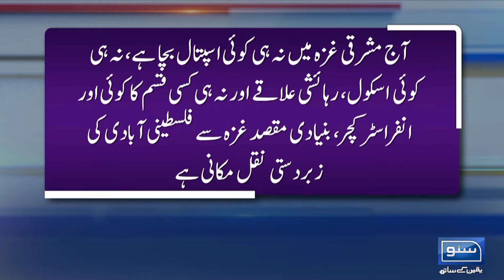Will Alliance of Maulana and PTI Work? | Suno Tonight With Saadia Afzaal | EP 128 | 24 May 2024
Will Alliance of Maulana and PTI Work? | Suno Tonight With Saadia Afzaal | EP 128 | 24 May 2024 | Suno News HD